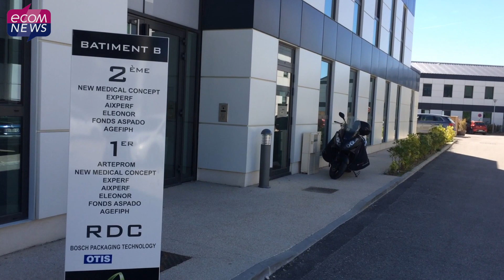Handicap : Première édition du Duoday en région PACA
Permettre aux personnes en situation de handicap de découvrir l’espace d’une journée des métiers spécifiques, d’entrevoir les arcanes des entreprises et de faire tomber les tabous et préjugés… Initiée en région Bordelaise, l’initiative a été déclinée nationalement par le secrétariat d’Etat aux personnes handicapées. En région PACA, l’Agefiph se félicite de cette première édition du Duoday qui s’est tenue le 26 avril 2018.

Reportage réalisé par : Nathalie Bureau du Colombier